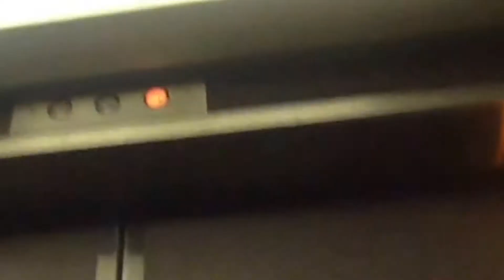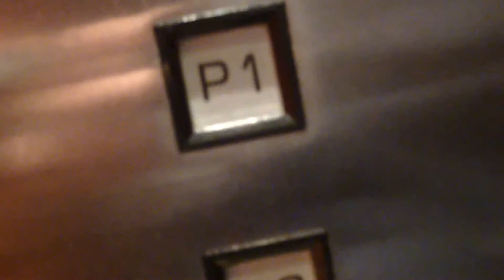2004 Walt Disney Pictures Logo And Stabilised Version Of 2 Elevator Videos